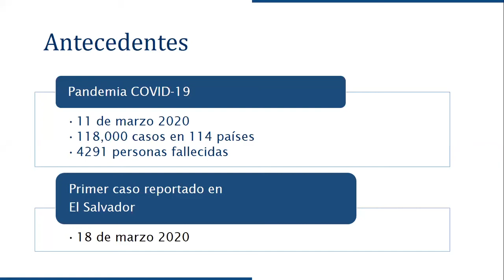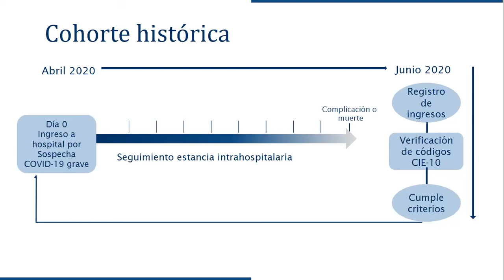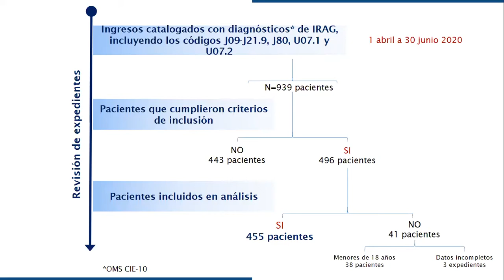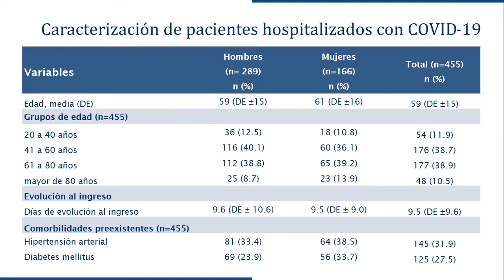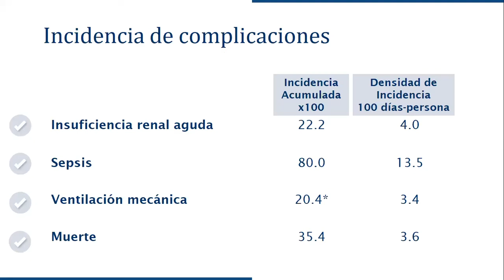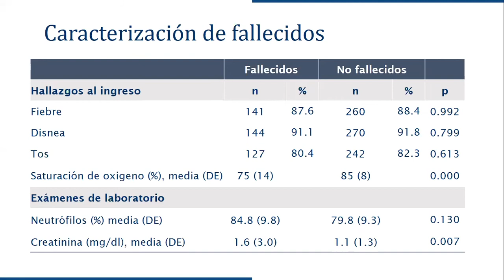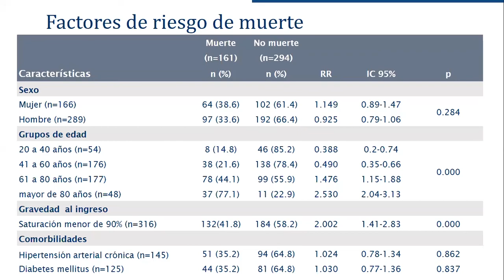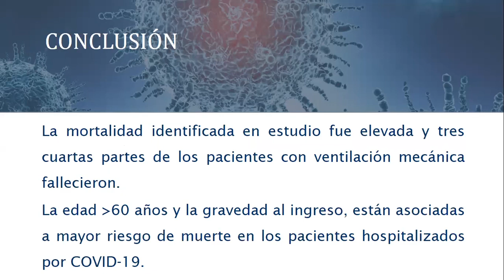En VI Congreso Nacional de Investigaciones para la Salud del INS.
En el congreso VI Congreso Nacional de Investigaciones para la Salud del INS se realizó la presentación de resultados de una investigación realizada por el INS en colaboración de la AECID El Salvador sobre los "Factores de riesgo que favorecen las complicaciones de los pacientes hospitalizados por COVID-19 en El Salvador",  que fue presentado por Dra. Rhina Domínguez, jefa de Unidad de Investigación del INS.